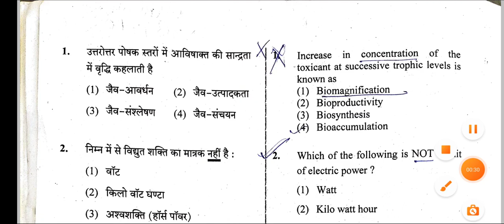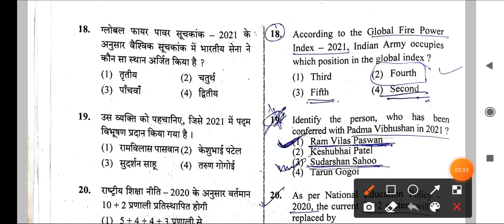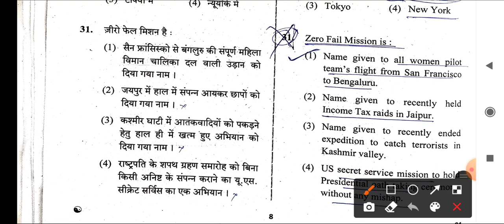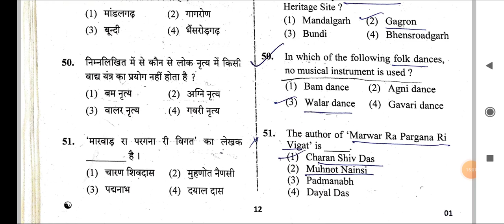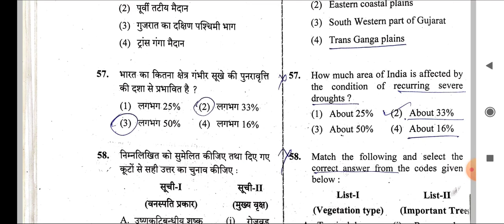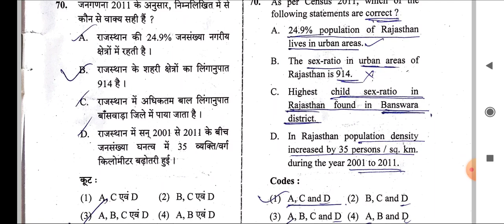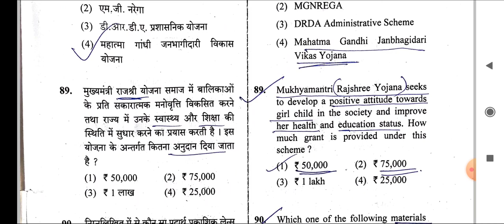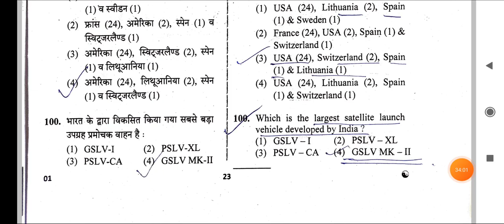ACF Forest Officer Answer Key For GK Paper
Rajasthan ACF GK answer key 2021